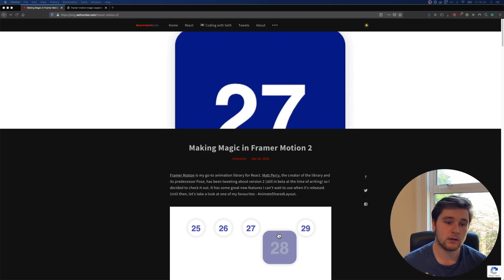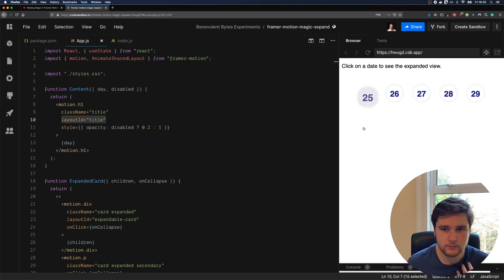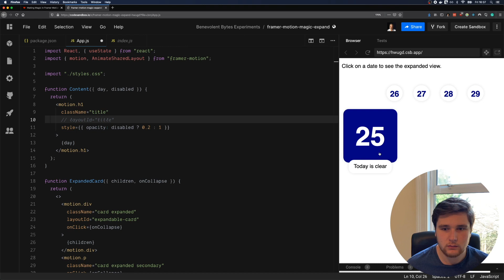🧙‍♂️Magic in Framer Motion 2 (new AnimateSharedLayout)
Framer Motion 2 is currently in Beta so let's take a look at a cool new feature which has been added. Using AnimateSharedLayout we can animate between different components that share a layoutId. This allows more native-like experiences you may be familiar with in iOS or Android. It's easy to animate between React components, so let's give it a try. I've included links to the sandbox and the article for a more in-depth dive.

Subscribe to my channel for more tutorials helping you to craft cool user interfaces on the web with all the tools which are available from JavaScript, CSS and HTML to specific web APIs. I cover Framer Motion and React libraries in-depth so you can learn how to achieve animations on the web and build more intuitive web apps.